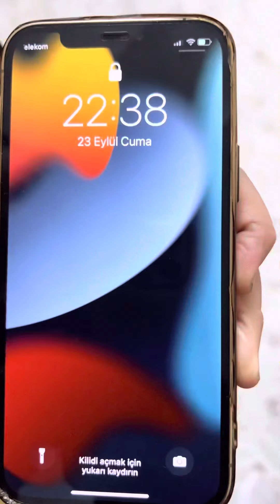Süper kısa videolar#shorts ❤️❤️💛🙈👻👻🌟🌟🧿🧿💕💕🎉🎉